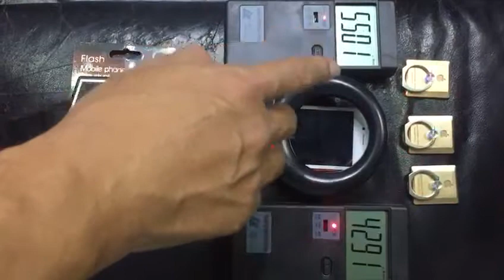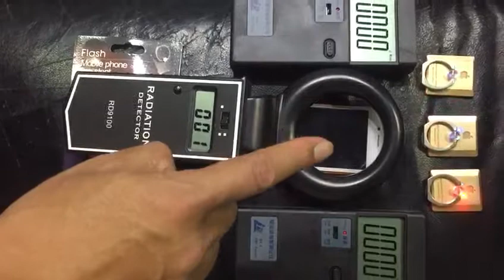EMF Detector vs EMR Detector